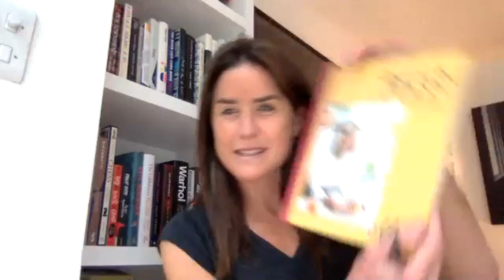Deliciously Ella Live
From her first recipe to her latest bestselling cookery book, Ella Mills has remained true to her dream of sharing the joys and benefits of plant-based living. Evolving from a blog, Deliciously Ella is now an app, deli, collection of recipe books, podcasts and social media community, helping millions to live full, healthy lives.

In this livestreamed In Conversation event, journalist and broadcaster Hannah MacInnes asks Ella to delve into the worlds of physical and mental health, exploring her own experience in the wellness industry and the realities of what it takes to build a business and brand while staying well as a new mum.